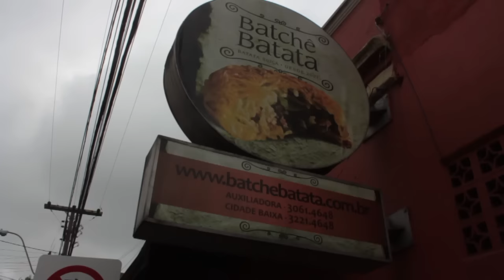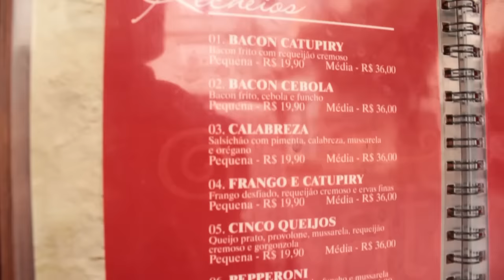Ba Tchê Batata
Bateu um friozin em Poa e a gente decidiu sair de casa pra achar algo pra esquentar a barriga. Confere aí a batata suíça do Ba Tchê Batata.

Rua Gen. Lima e Silva, 1226